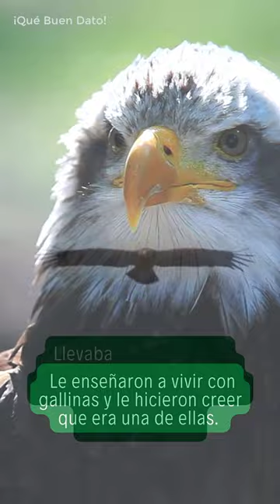¡Eres un águila!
Sé como un águila y vive una vida libre de la mentalidad dañina de las gallinas. Sé como un águila y benefíciate de la confianza que te da ser una criatura poderosa.